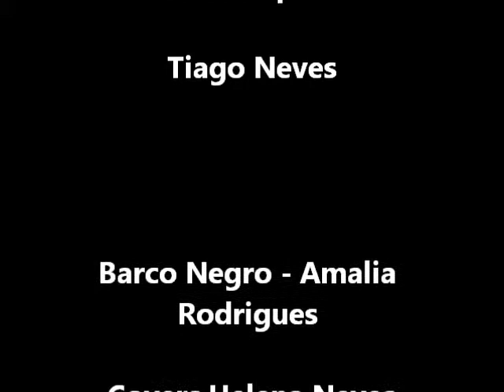Helena Neves Barco Negro covers